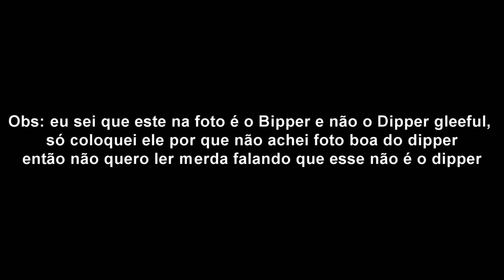Dipper Gleeful ( RAP ) - ( Reverse Falls ) - AN